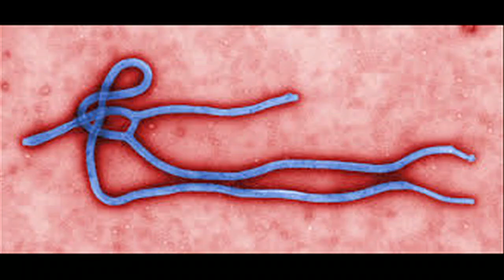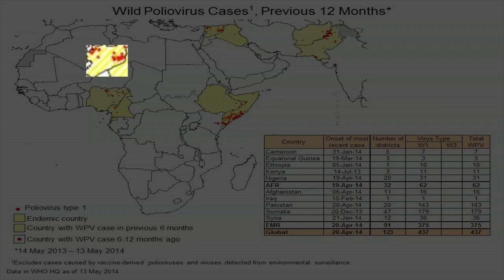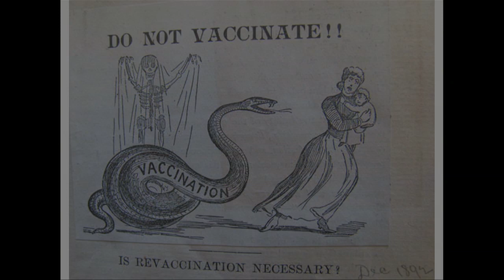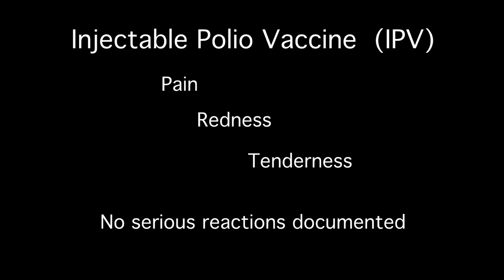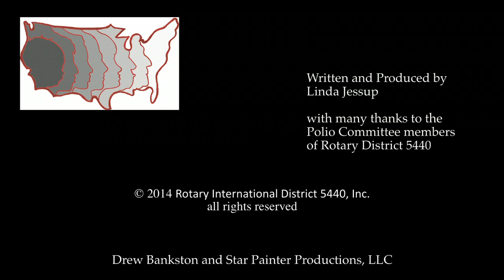Polio and the Vaccination Crisis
A debate rages in the USA between whether vaccines for “old” diseases like polio are safe or harmful. In the meantime, vaccination rates of children and toddlers are dropping alarmingly. What is the real truth, and who can parents believe? From the creators of "Faces of Polio in the USA".